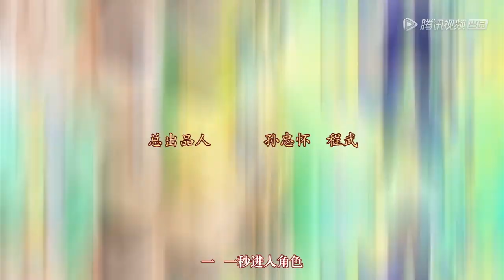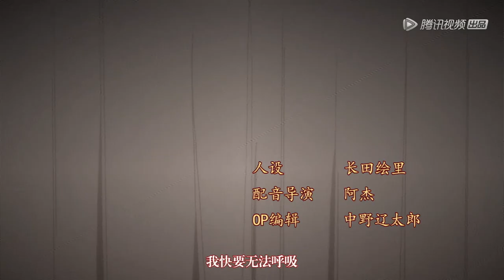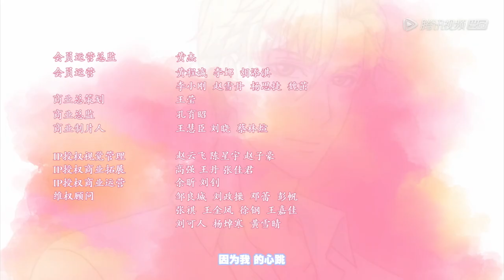【麻辣女配 Spicy Girl】EP12 | 苏晓穿上了新的猫猫衣 肖简忍不住啦！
《麻辣女配》讲述了非典型恶毒女配为博上位，“献身”表里不一恶趣味影帝。看“妖艳贱货”如何勇斗绿茶婊白莲花，事业爱情一把抓！
▶8月21日首播，每天下午1点更新一集